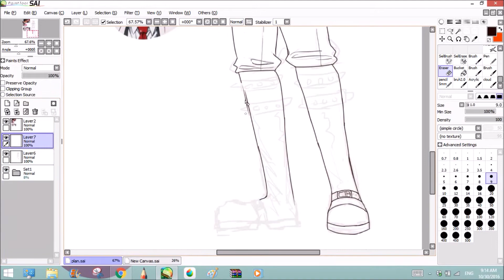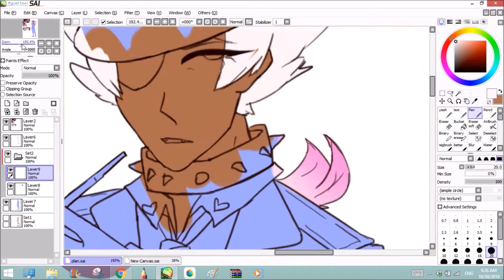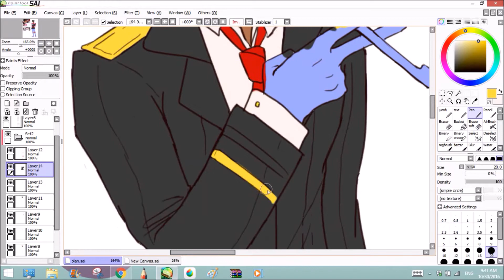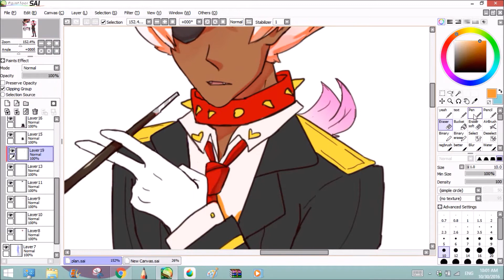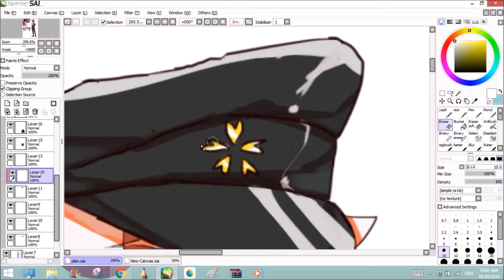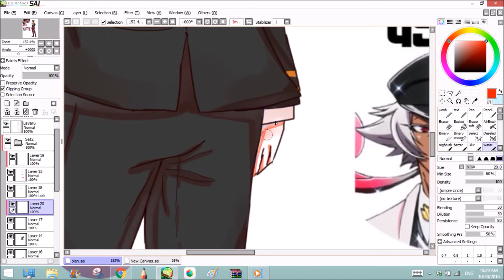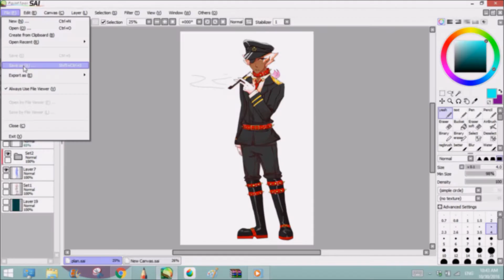kenshiro yozakura nanbaka speedpaint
total time: 2hrs